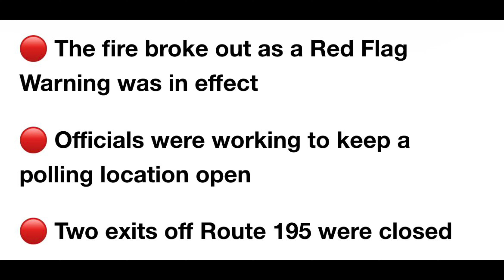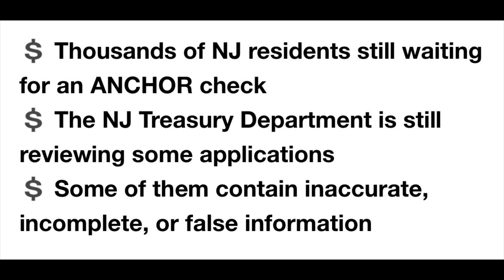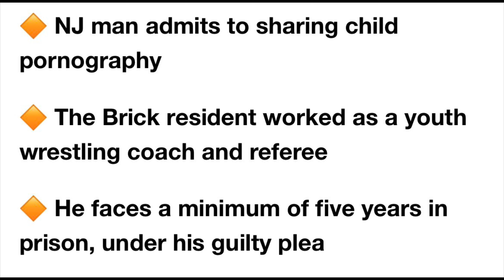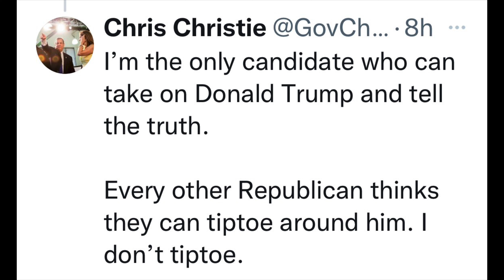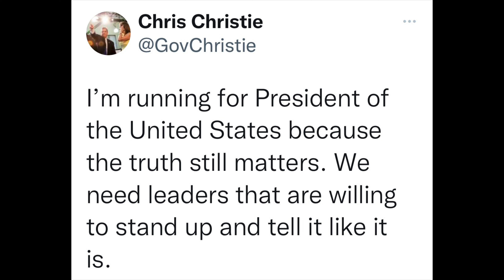NJ choked by wildfire smoke - dangerous to be outside